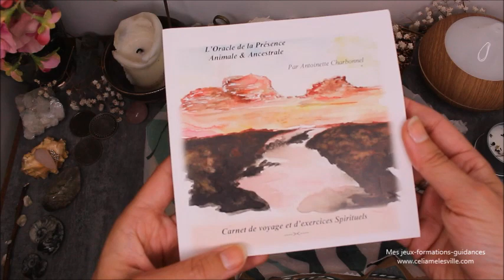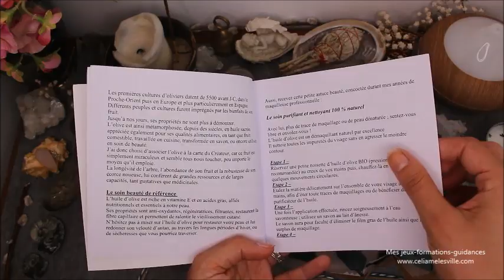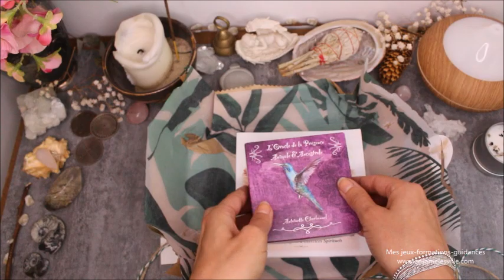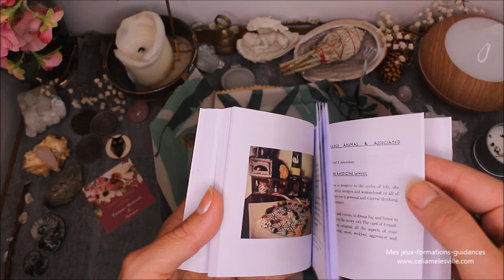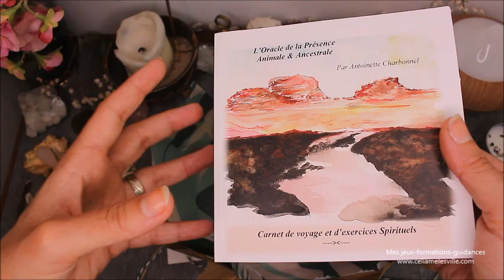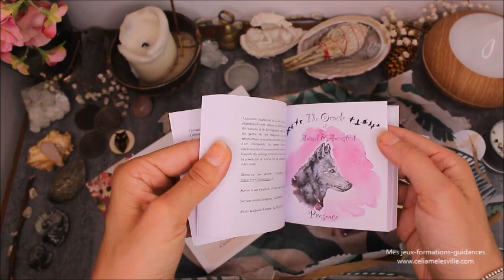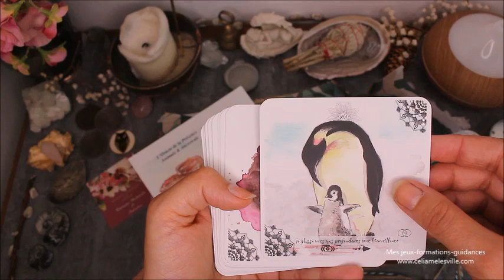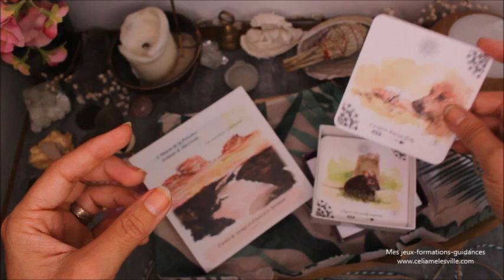L'oracle de la présence animale et ancestrale - Découverte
Auto édition - Quantité limité
Attention la boite sera en fer et non en carton